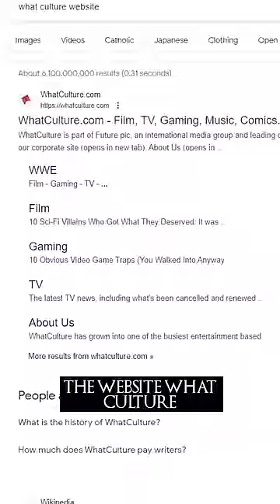Who Were The 11 Worst Actors From Game of Thrones 😨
Do you want us to make your GOT or ASOIAF Short idea and get a shout-out at the end of the video?

Who were the 11 worst actors according to What Culture? This short uses evidence from A Game of Thrones, A Clash of Kings, A Storm of Swords, A Feast for Crows, A Dance with Dragons and The Winds of Winter.

Jonathon Burton: jonathanburton.net/